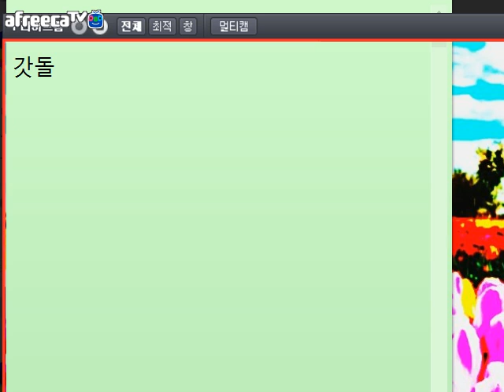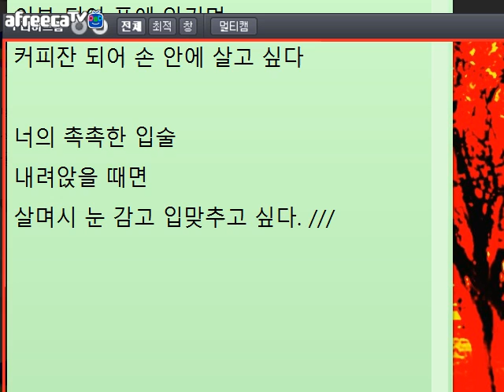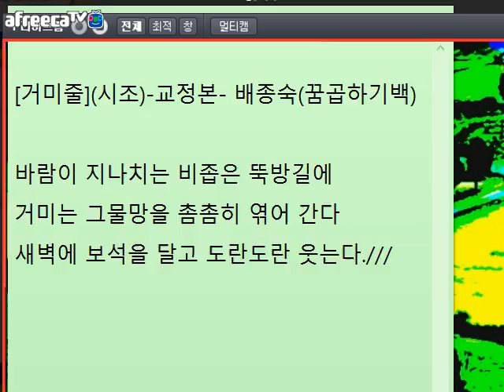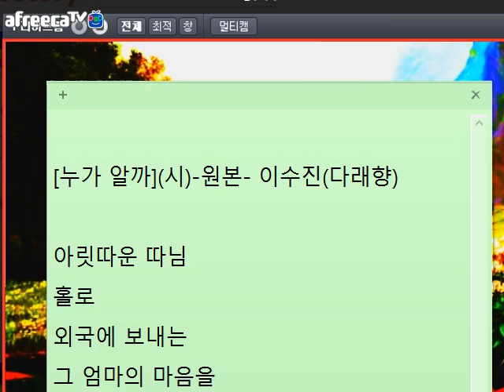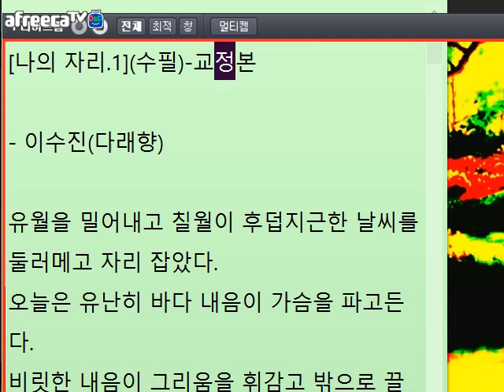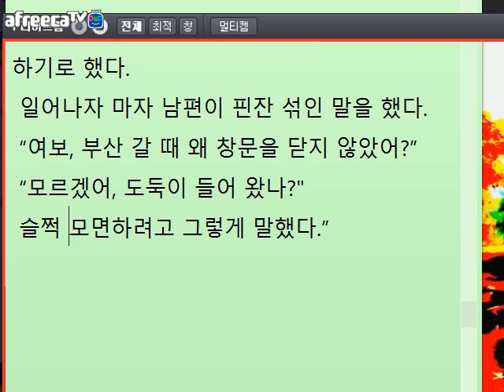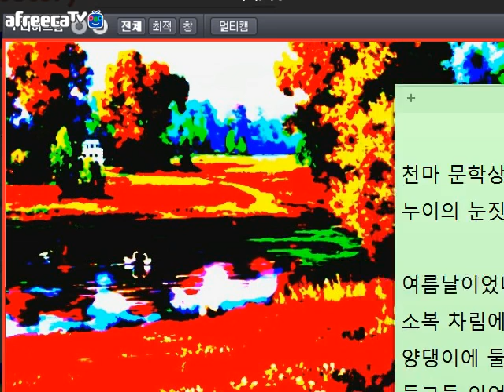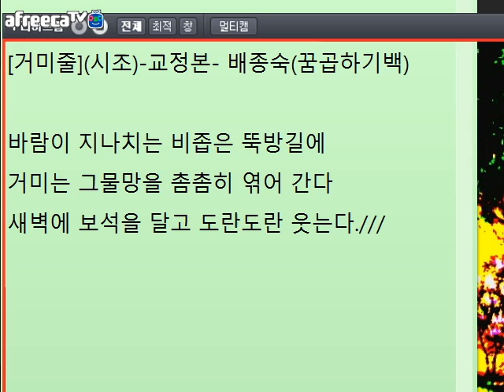[낭만대통령 박덕은의 문학 토크581회](2017.07.04)방송 중 글 교정